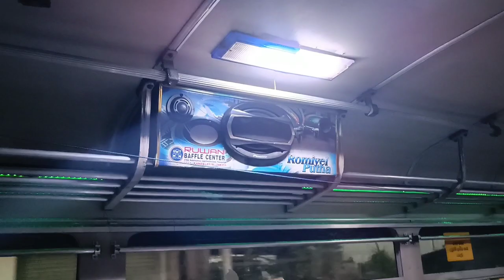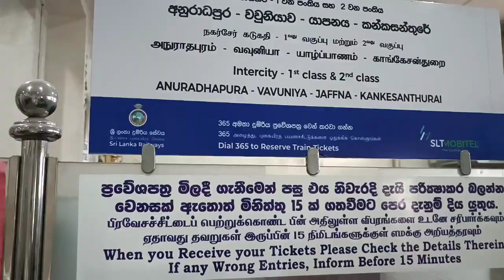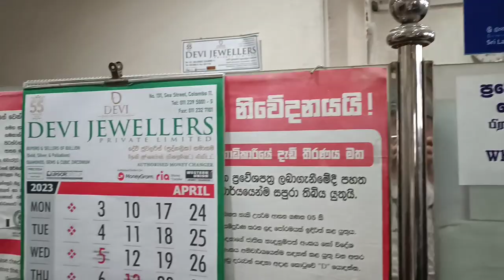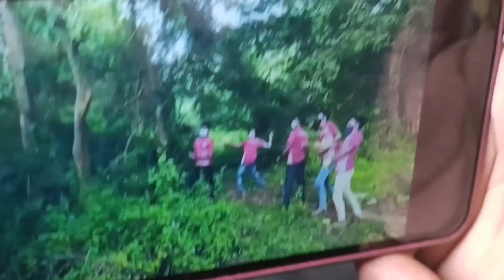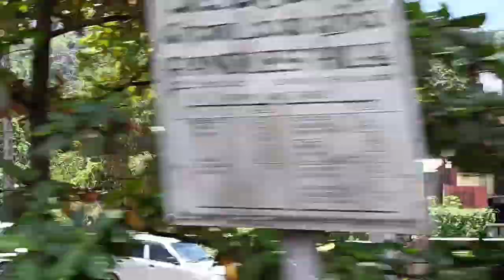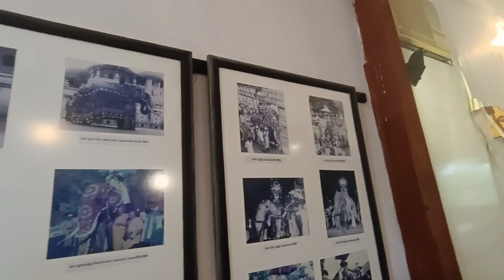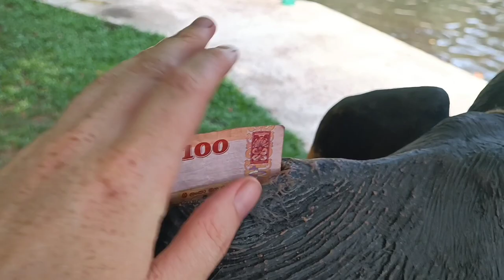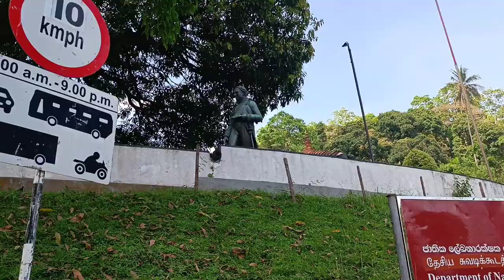Seeing an Elephant for the first time in Sri Lanka